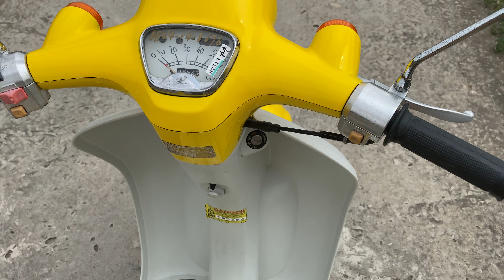( Đã Bán ) Giá 16.5 triệu sở hữu HonDa Giorno 50cc 2 thì bản màu Vàng Tươi Alo 0832354148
HonDa Giorno 50cc 2 thì
- Made in Japan ( Xe Trơn )
- Bản Màu Vàng tươi cực đẹp
- Xe rớt công máy bao êm mạnh
- Chức năng hoạt động chuẩn chỉ
- xe về xăng nhớt là chơi
Đồng Giá 16.5 triệu ( Hết Giá )
Xe ở Hồng Ngự Đồng Tháp
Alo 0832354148